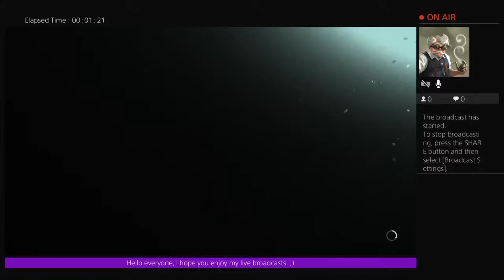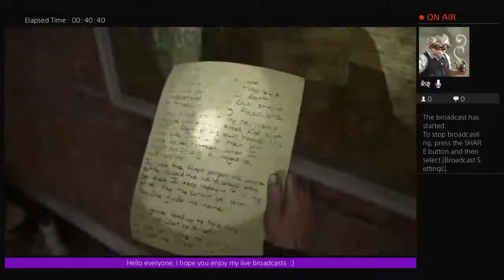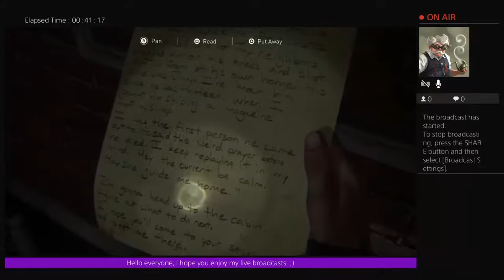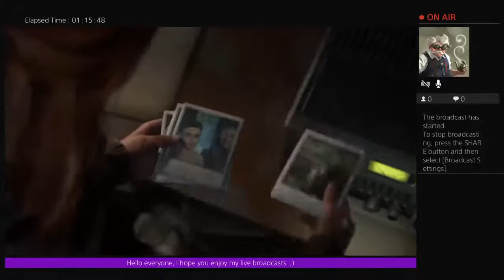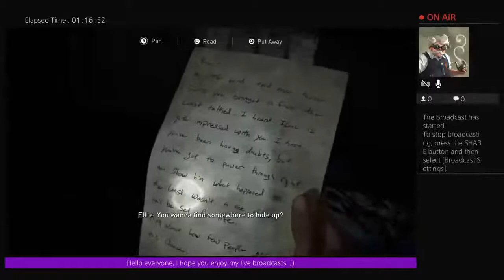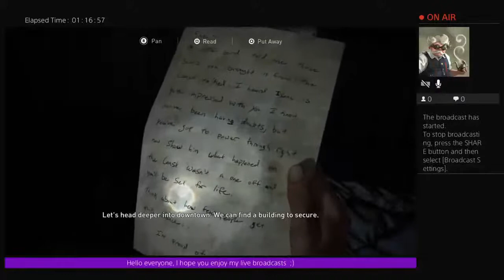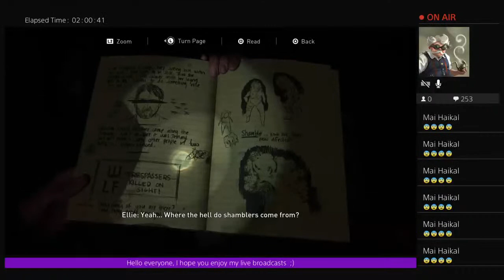The Last of Us Part II (2)